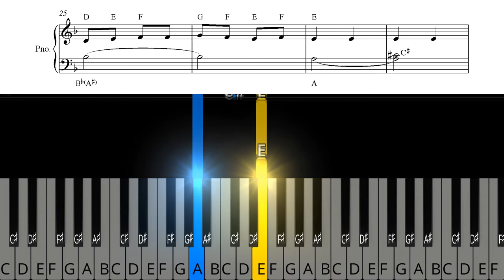Kis kece lányom (népdal, gyerekdal) – Zongora tutorial és kotta – kísérettel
Kezdőknek kétkezes zongora tutorial és kotta a Kis kece lányom című népdalhoz.